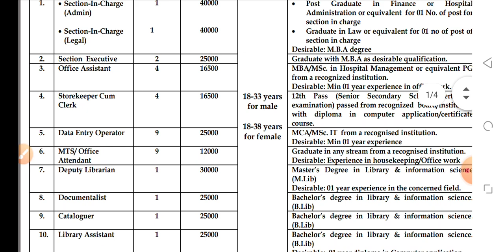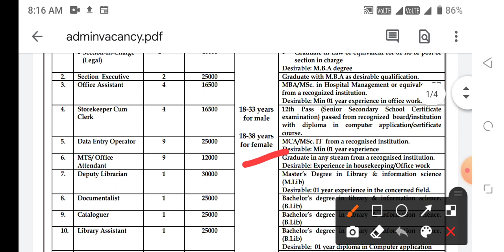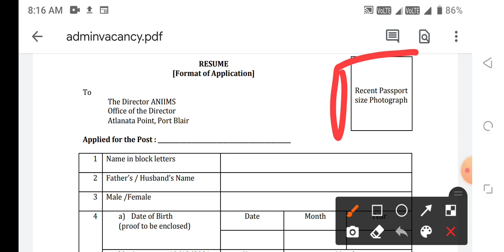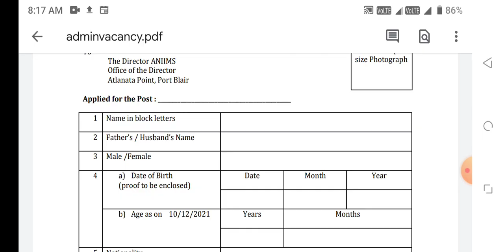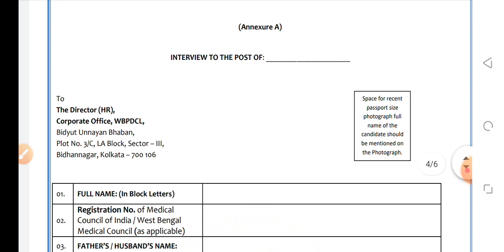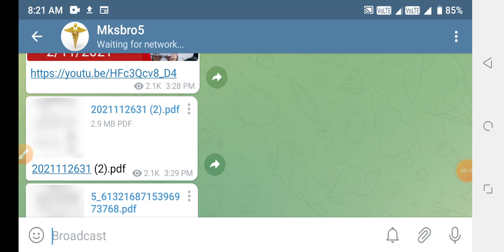NURSING WITH ALL MEDICAL DOUBLE GOOD NEWS RELEASE 7 DECEMBER 2021 BSC NURSING GNM ANM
Mksbro5

1. TARGET HIGH BOOK { IN ENGLISH}

2.TARGET HIGH BOOK { IN HINDI}

3.PR YADAV VOL.1

4.PR YADAV VOL.2

5.PR YADAV VOL.2 (HINDI)

1. TARGET HIGH BOOK { IN ENGLISH}

2.TARGET HIGH BOOK { IN HINDI}

3.PR YADAV VOL.1

4.PR YADAV VOL.2

5.PR YADAV VOL.2 (HINDI)